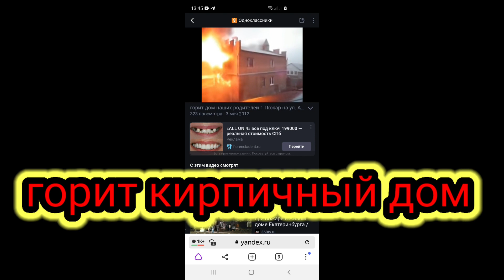Проверяем,как быстро горит деревянный дом.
Все считают,что деревянные дома наиболее пожароопасны. Проверяем,так ли это...
Заказать строительство,сделать проект или получить консультацию можно по тел.